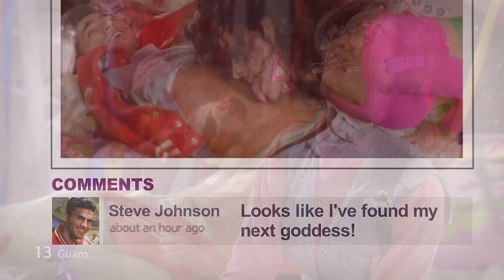Katy Perry - Last Friday Night - Guam 🇬🇺 - Live at the Grand Final - CWSC EDITION 5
Hello! I'm CinCin and I'm Eurovision fan! I'm creating CinCin's Worldvision Song Contest - a contest where everyone can join, take part as any country in the world and most importantly have fun!